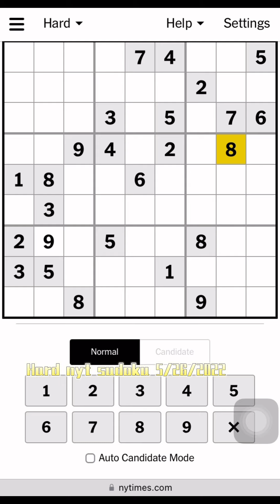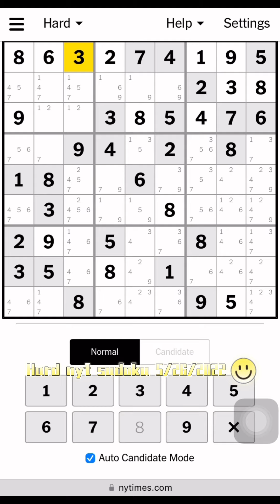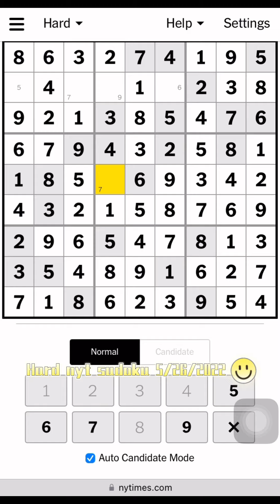Solving today’s nyt sudoku 5/26/2022 (hard)